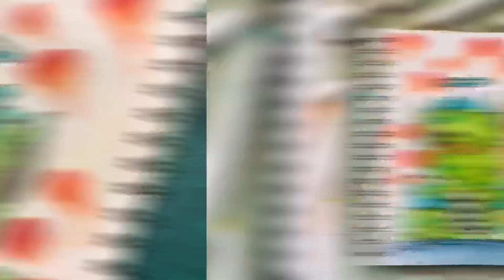CREATING A CHIBI CHARACTER DURING QUARANTINE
Easy guide to Create your own chibi characters during enhanced community quarantine stay safe, stay inside. Hope you enjoy the video!!